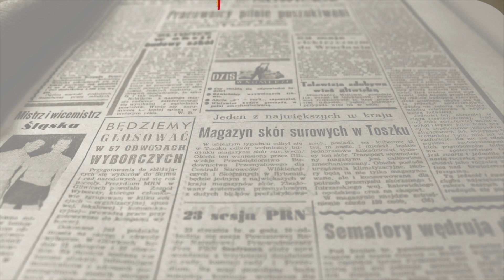Saluda Jose Luis Valero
Este vídeo trata de: saluda valero